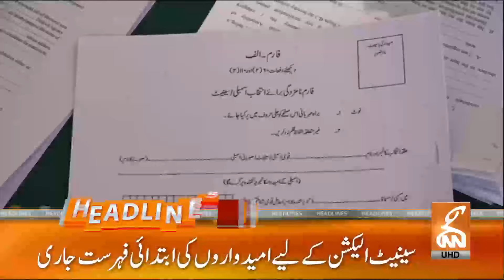Big News Regarding Senate Elections | News Headlines | 05 AM | 18 March 2024 | GNN